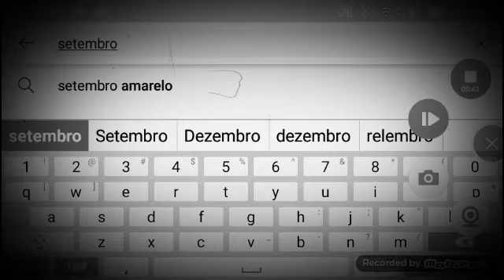a vida e assim chamada (1965)